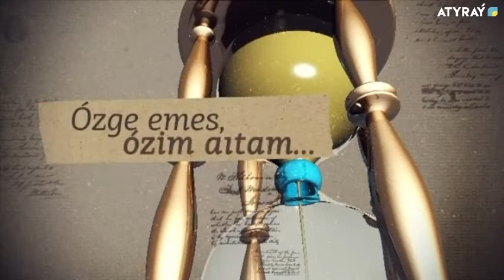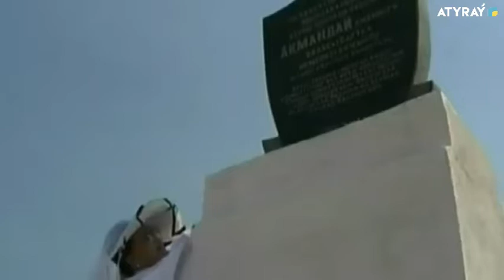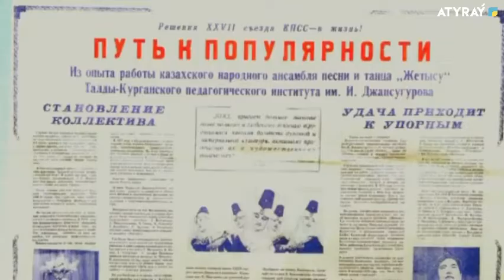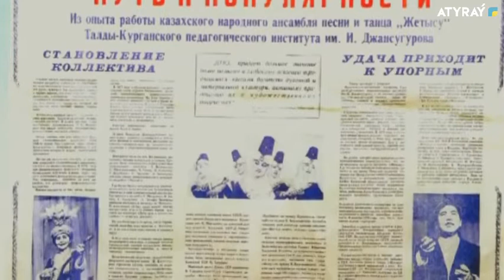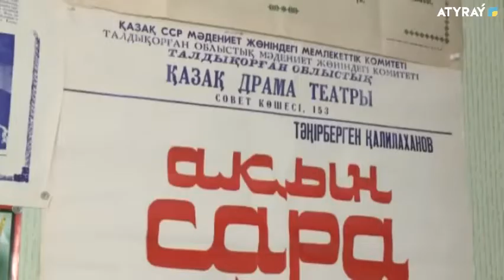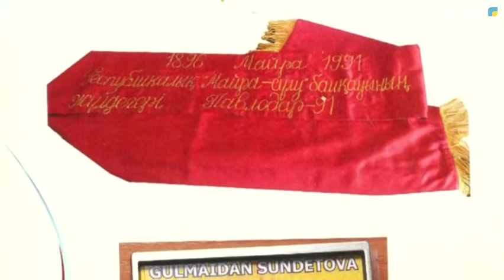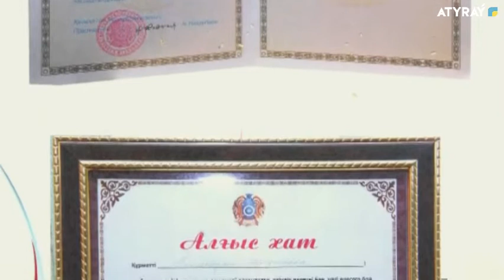ӨЗГЕ ЕМЕС ,ӨЗІМ АЙТАМ - ГҮЛМАЙДАН СҮНДЕТОВА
Хабарды дайындаған шығармашылық топ

Редакторы: Айнагул Қалбаева

Режиссері: Рәзия Қасымова

Операторы: Артур Ботпанов ,Айбек Ғалымов

Бейнемонтажер : Есқабыл Райымбек

Дыбыс режиссері : Өтегенов Абай